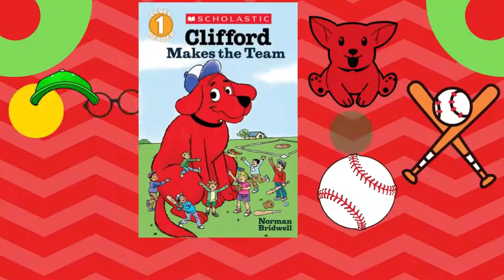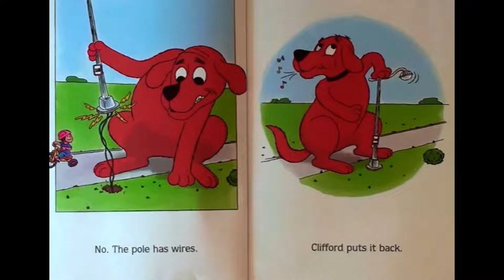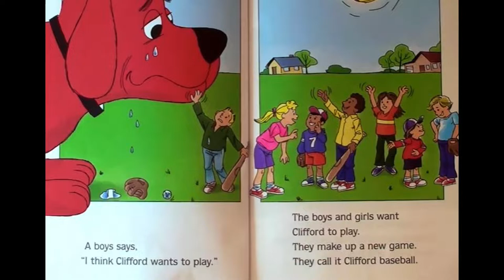Clifford the Bid Red Dog🐶: Clifford Makes the Team⚾ - By Norman Bridwell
Hello everybody👋🏼, It's story time with the Bookworms!📚 Todays story is called, Clifford the Bid Red Dog🐶: Clifford Makes the Team⚾ - By Norman Bridwell!!